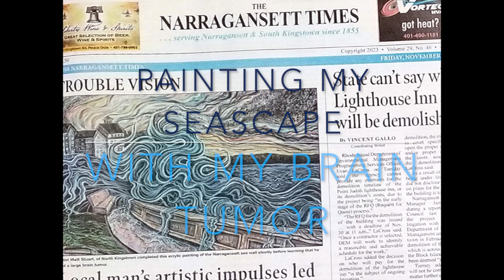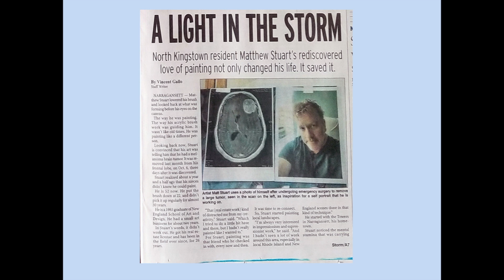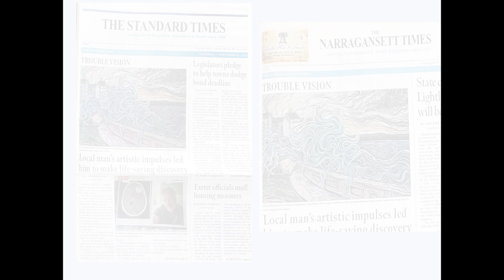Painting Seascape with a Brain Tumor!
I painted this vibrant version of the storms I witnessed crashing over the walls in Narragansett Pier. Not knowing why my style had changed so from previous work? Turns out I had been painting for a year with a two inch plus brain tumor. This is one of those series of paintings.